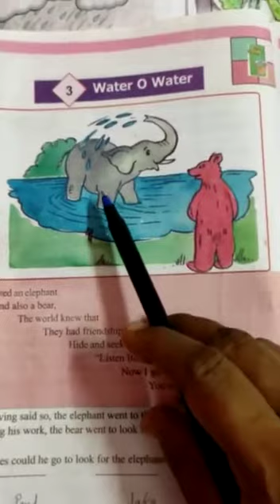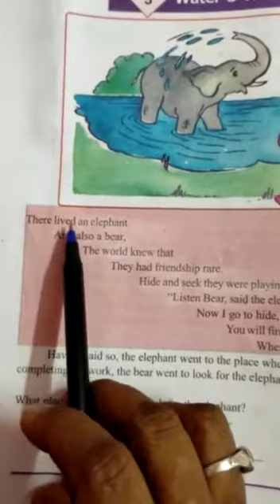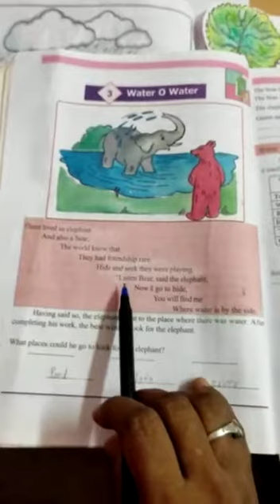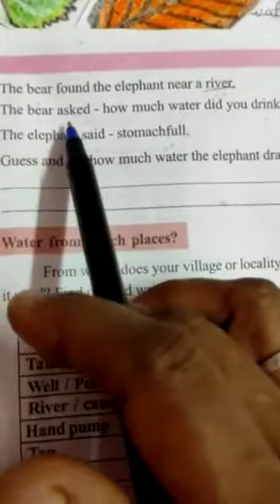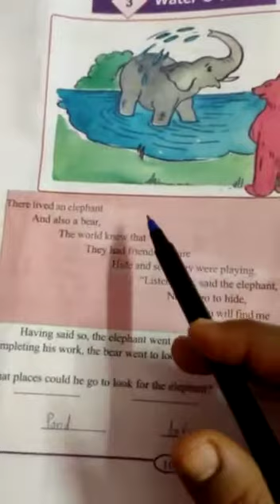Class-4 EVS chapter-3 o water o water video no. 1